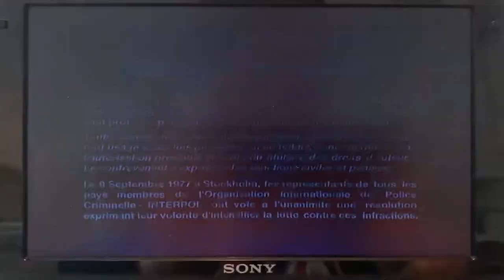Opening To Daddy Day Care 2003 DVD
Here’s the Order:
1. Columbia TriStar Home Entertainment Logo
2. DVD Menu
3. Aspect Ratio Menu
4. Rated PG Screen
5. FBI Warning Screen
6. Warning/Attention Screens
7. Aspect Ratio Screen
8. Interviews/Commentaries Screen (English/French)
9. Columbia Pictures Logo
10. Revolution Studios Logo